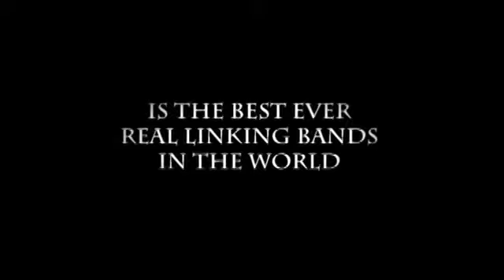Infinitium （ギミック＆ＤＶＤ）